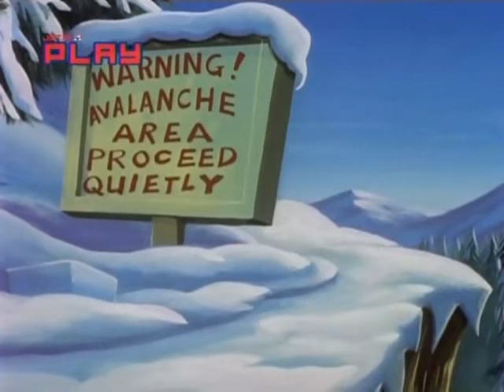Life with Louie - Weekend at Sky❄⛷🏂